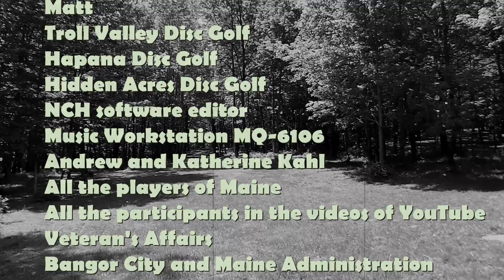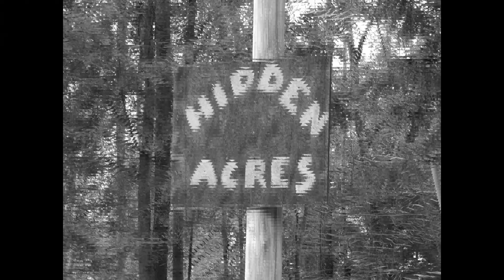Chicory Hickory Dock XXX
"Saturday Again" and I'm sitting around playing with some old footage of my friends that play disc golf in Maine. Just another Saturday around here.